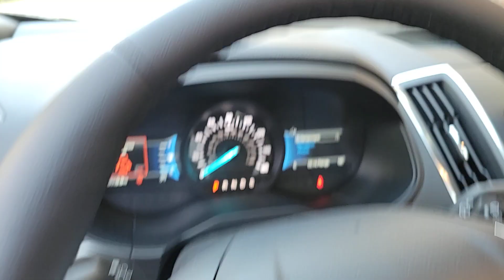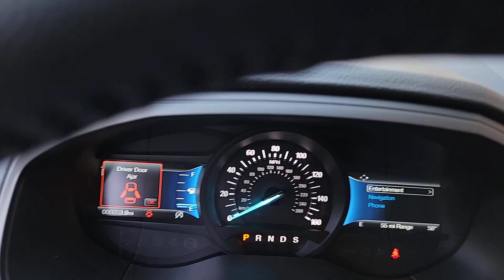2024 Ford Edge near me Highland Park, Arlington Heights, Skokie, Libertyville, Glenview, IL T27608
Gray New 2024 Ford Edge Titanium available near me in HIghland Park, Illinois at Highland Park Ford. Servicing the Arlington Heights, Skokie, Libertyville, Glenview, IL area.